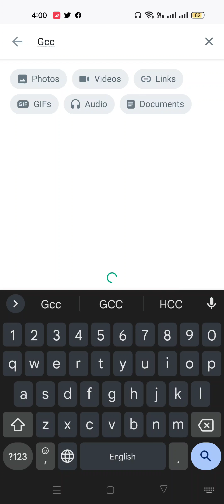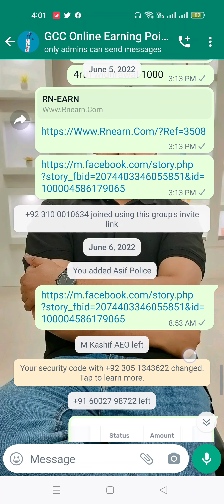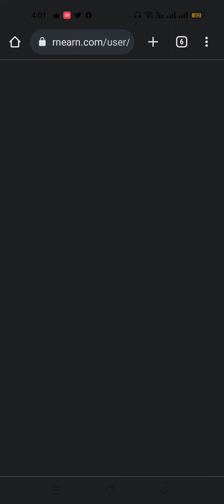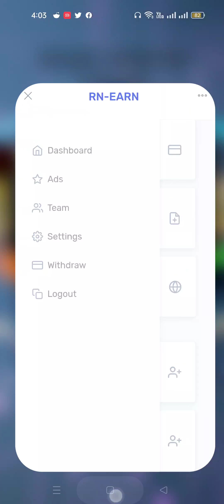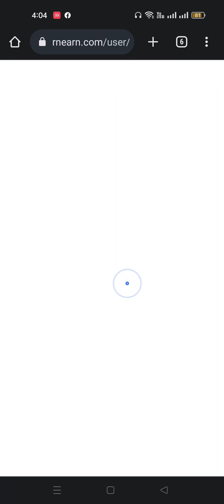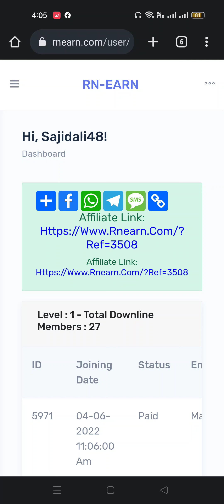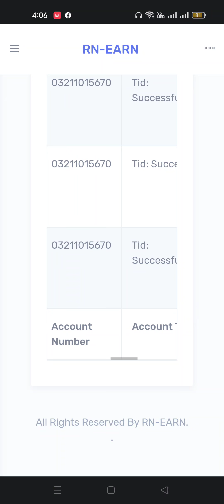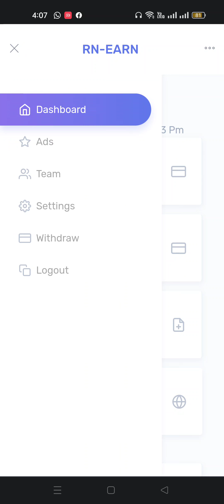New Pakistani Earning Website | Earn Money Online 2022 | Widhrawa With Jazz Cash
Pakistani Trusted Earning Website
Rechard method Jazz Cash/ Easypaisa
Minimum Recharge 1000pkr
Earning 50 pkr per day
Referral Bounce 500 per invite
Minimum widhrawal 500